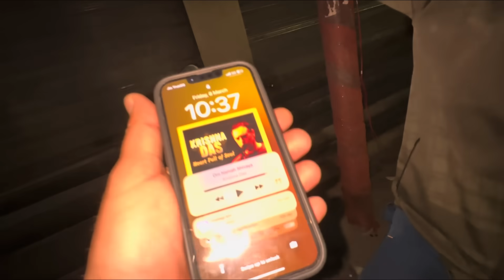Old witch gym me aagai 😰